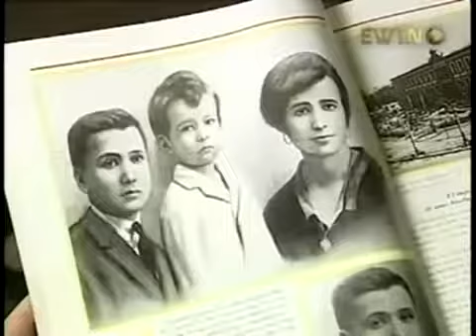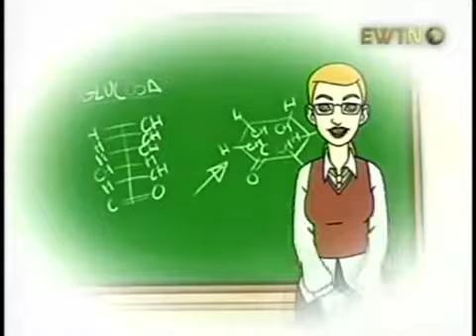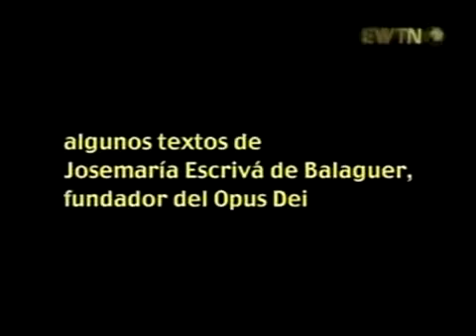São Josemaria Escrivá em desenho - ES